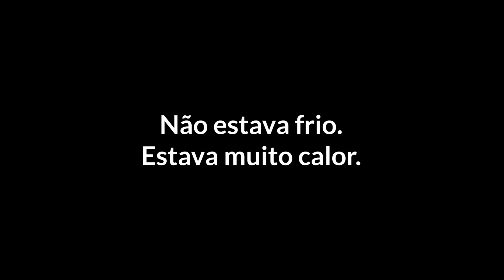TOP MÚSICAS CONGREGACIONAIS #2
❥ Quer ajudar esse trabalho a funcionar? Quer fazer parte da Ordem da Sagrada Cafeína?

❥ Segue a gente nas redes aí!

❥ Quer entrar em contato para fazer um convite, tirar uma dúvida, contar algo?